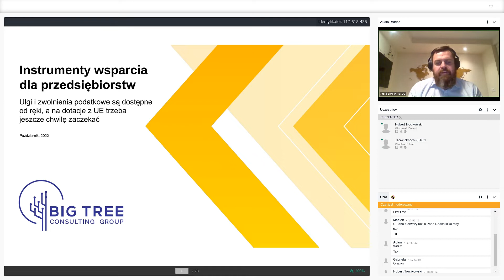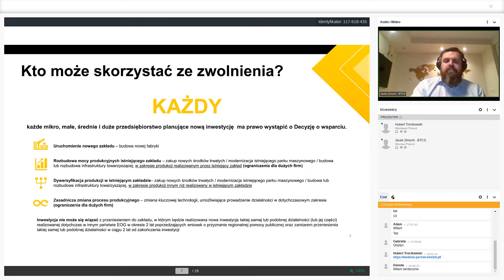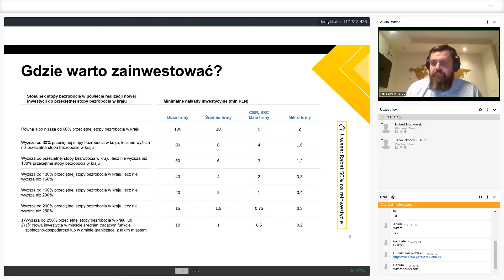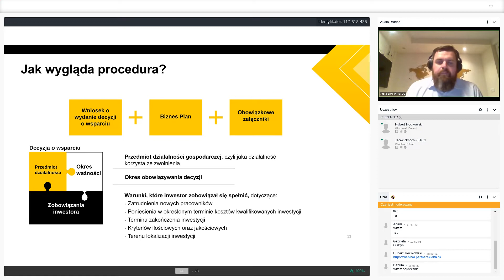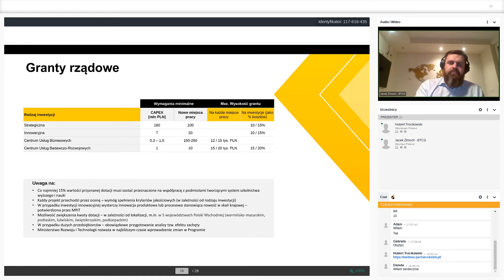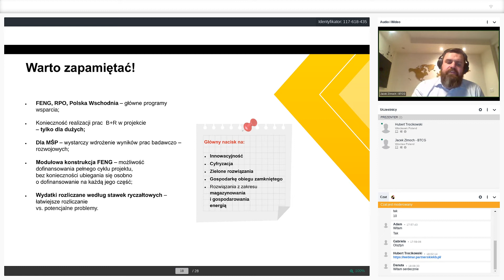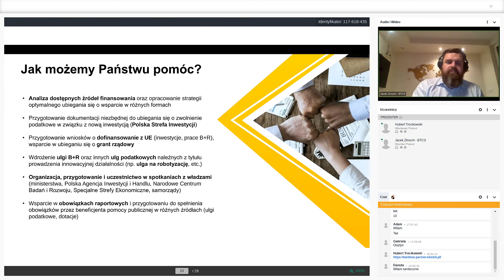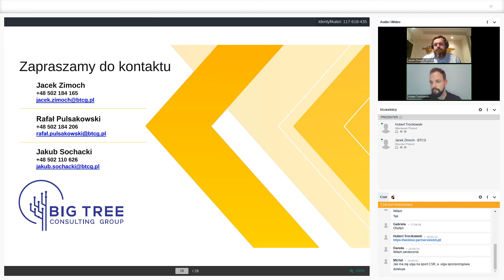Jak zmniejszyć swoje koszty w przedsiębiorstwie? Jacek Zimoch [Biznes i Sport]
Dzisiejszy gość - Jacek Zimoch opowiada o tym z jakich ulg podatkowych mogą korzystać obecnie przedsiębiorcy oraz na jakie działania mogą otrzymać dofinansowania.  Podczas webinaru uczestnicy mogli dowiedzieć się również m.in:

✅ Kto, gdzie i na jakich warunkach może korzystać ze zwolnienia podatkowego dla nowych inwestycji?
✅ Jak znaleźć ulgi podatkowe dla Twojej firmy?
✅ Jak przygotować się do aplikowania o dotacje?

➡ Szkolenia Dla Klubów:
Stworzyliśmy jedyną w kraju platformę szkoleniową, na której znajdziesz ekspercki materiały dla branży sportowej oraz biznesu:

Wejdź tutaj 👉 szkoleniadlaklubow.pl